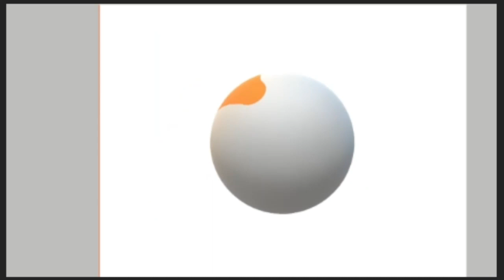Fossil Folks: Sunstrike Boulevard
It was the last day of winter, and the dinosaurs were shivering from the cold. But however they managed to meet the sun, and made it cause a solar eclipse, that somehow changed the season into a spring warm day.